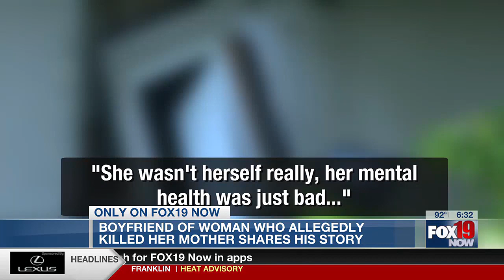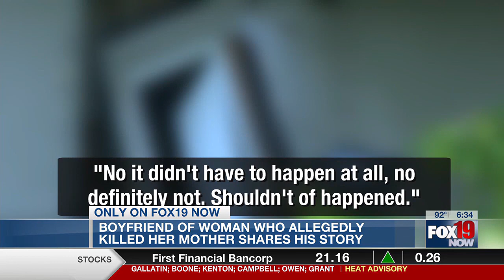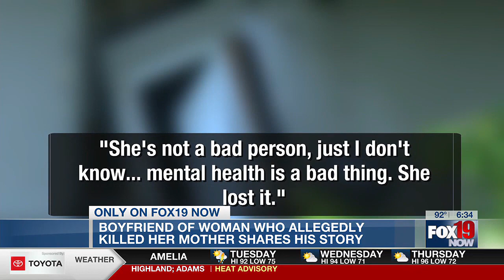Boyfriend says woman who killed mom with car, hit 2 officers had mental health issues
He shared his story with FOX19 NOW.